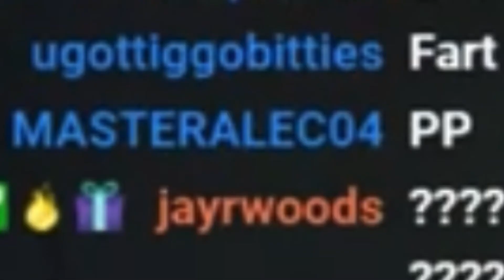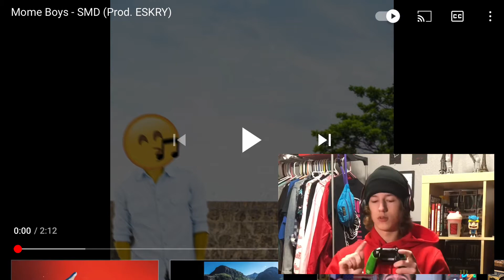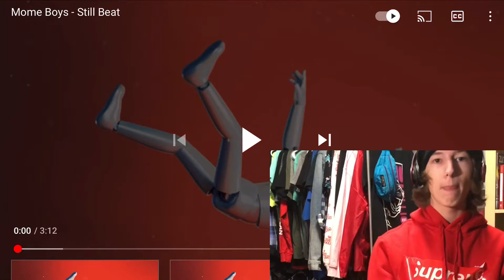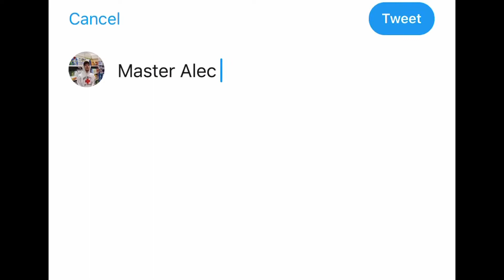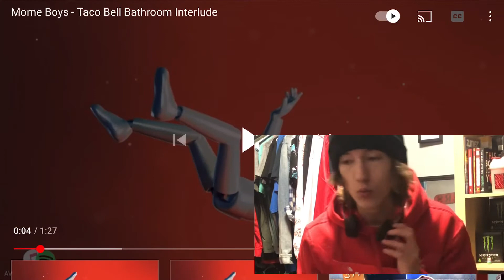Reacting to Mome Boys new album (Mistakes Were Made)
This is my first reaction video let me know if you liked it

In all honesty I loved the album hope you guys got to enjoy it too